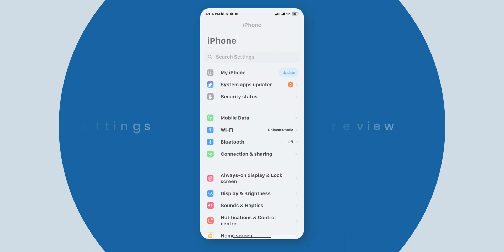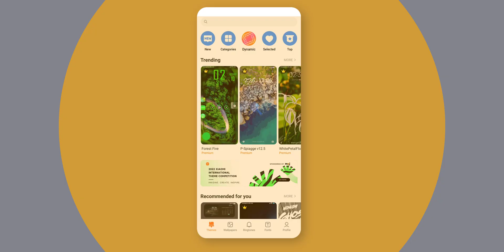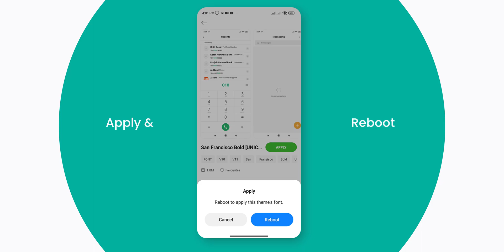Best iOS Theme For MiUi // iOS Theme For MiUi 13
⌚ Chapters :
00:00 iOS Style Lock Screen
00:21 iOS Style Home Screen
00:32 iOS Style Notifications
00:36 iOS Style Control Center
00:51 iOS Style Settings
01:01 Intro
01:08 Tutorial
02:18 The End